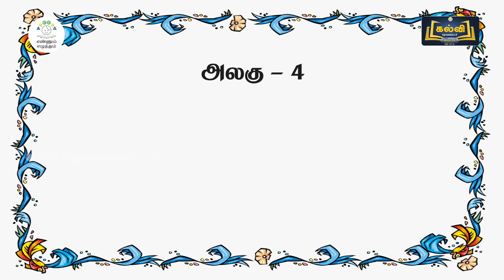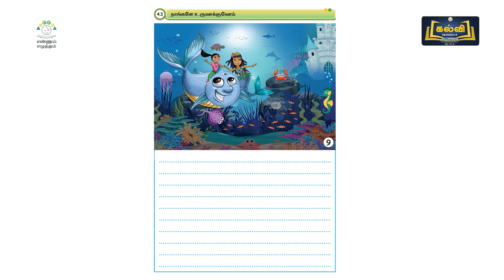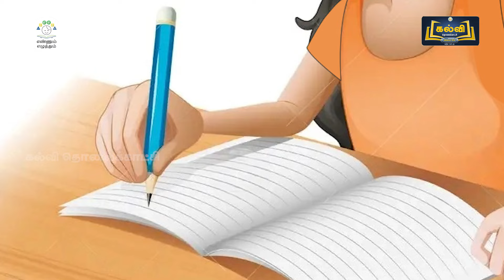EE | TAM | T3 | C 1- 3 | MOD 04 | WB ஆடலாம் பாடலாம் நாங்களே உருவாக்குவோம் | VIDEO SCRIBE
WB ஆடலாம் பாடலாம் நாங்களே உருவாக்குவோம் | VIDEO SCRIBE